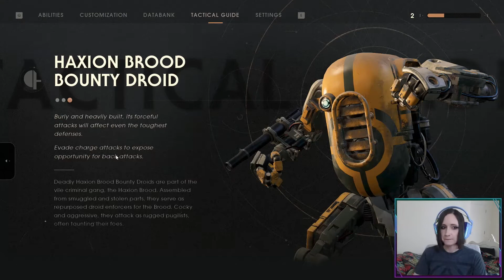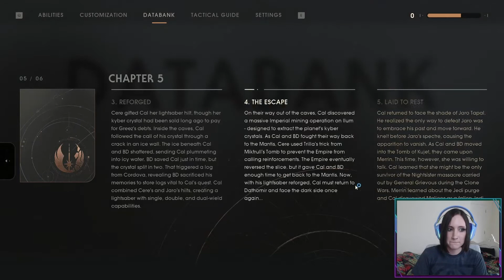CyberBB Plays Star Wars Jedi: Fallen Order - Part 37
Part 37 of CyberBB playing Star Wars Jedi: Fallen Order